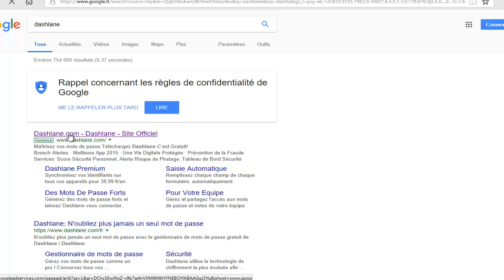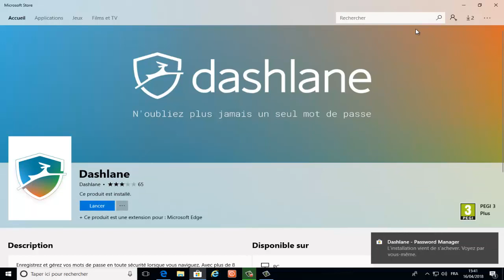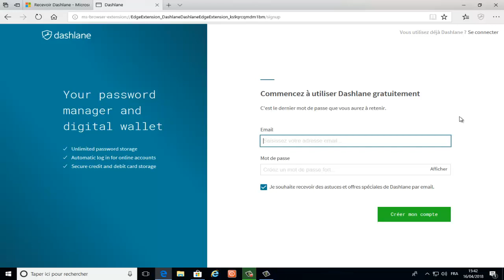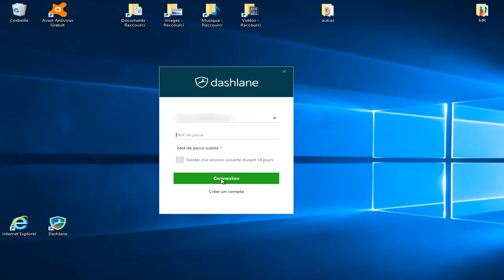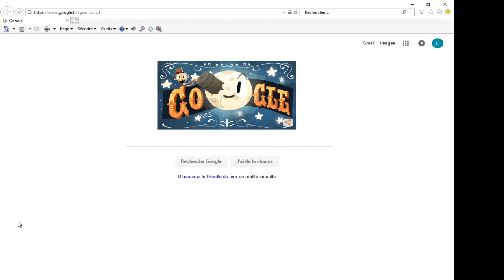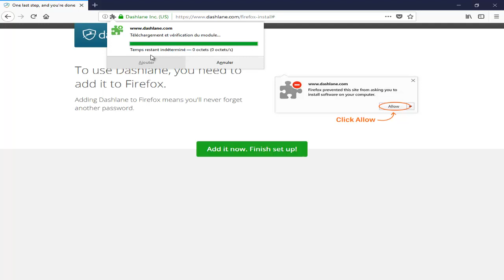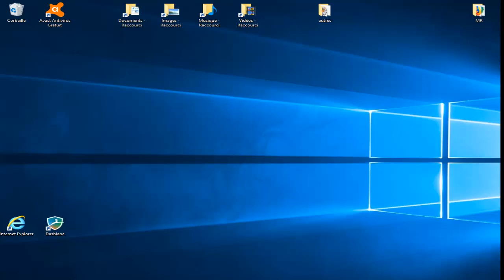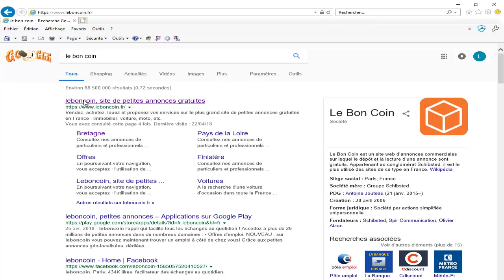Comment ne plus perdre vos mots de passe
Dans cette vidéo, nous allons apprendre à ne plus perdre vos mots de passe grâce au logiciel Dashlane